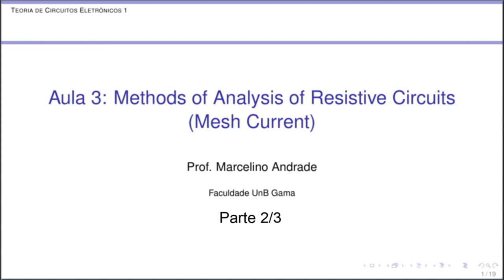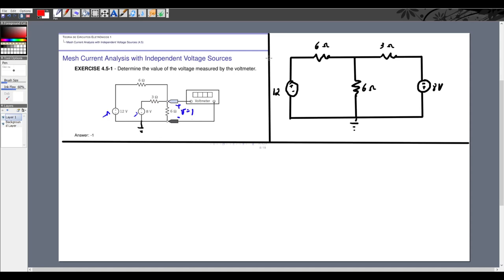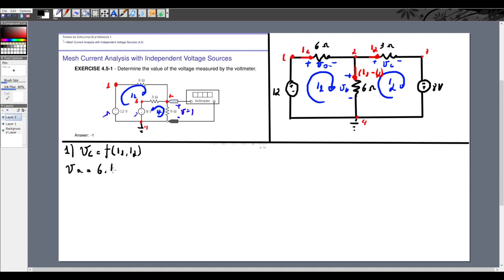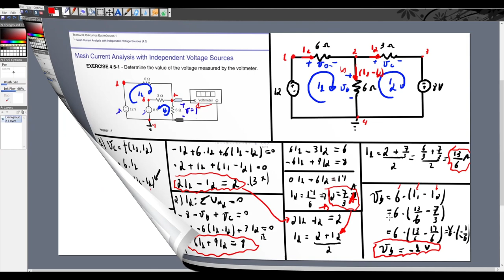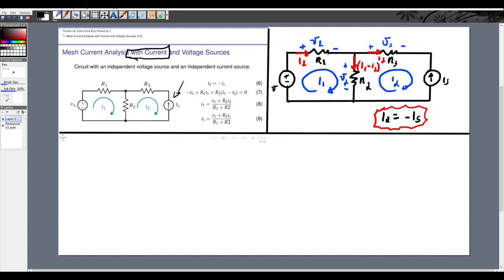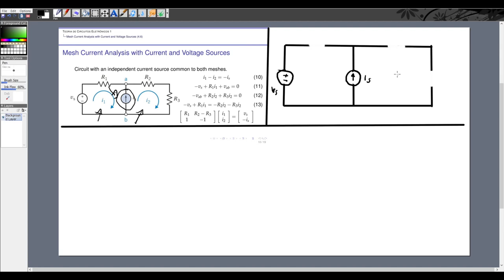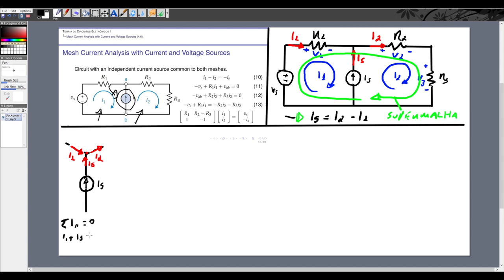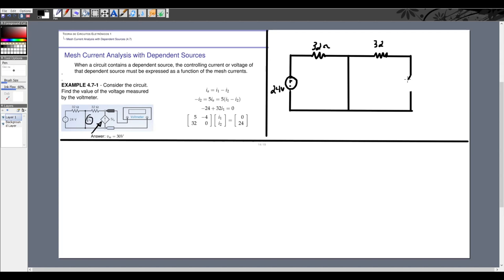Aula 3: Methods of Analysis - Mesh Current - Vídeo 2/3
Contents

Introduction (4.1)
Mesh Current Analysis with Independent Voltage Sources (4.5)
Mesh Current Analysis with Current and Voltage Sources (4.6)
Mesh Current Analysis with Dependent Sources (4.7)
The Node Voltage Method and Mesh Current Method Compared (4.8)

Introduction to Electric Circuits 9th Edition by James A. Svoboda, Richard C. Dorf